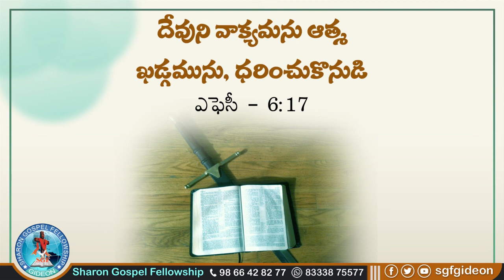23-08-2021 అరుణోదయ వాక్కు || Daily Promise || Dr. Daniel || Telugu Short Message || Today Gods Word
Sharon Gospel Fellowship
for daily promises send your name and place

Sharon Gospel Fellowship,
SGF, SGF Church, SGF Akividu, SGF SRP Agraharam, SGF Dumpagadapa, SGF Mandhapadu,
SGF Kollaparru, SGF Narasapuram, SGF Bhimavaram, SGF Devapudi, Bro.Gideon garu,
Vanitha Gideon garu, Daniel Gideon, Grace, Latest Telugu christian Messages,
Latest Telugu christian Songs, Latest Telugu christian Short Messages,
Latest Telugu christian Motivational Messages,
Latest Telugu christian Inspirational Messages,
Latest Telugu christian Video Songs,
Latest Telugu christian Video Messages,
Latest Telugu christian Videos,
Telugu christian messages, Telugu christian songs, Telugu christian videos,
telugu short messages, daniel short messages, every sunday worship live  @ 11am
every friday ladies worships live @ 10am, motivational messages,
spiritual messages, spiritual songs, spiritual videos, telugu christian worship songs,
telugu christian testimonies, bible quizes, bible histories, bible topics,
christian devotional songs telugu, christian worship songs, christian messages,
christmas messages, christmas songs,christmas videos, telugu christian video songs,
telugu christian songs all, easter messages,telugu easter messages, easter songs,telugu easter songs, grace songs, daniel messages, gideon messages, vanitha gideon messages,
Latest Hit song, Latest new song, new songs, 2021 songs, 2021 new songs, 2021 latest songs,
latest corona songs, new christian songs, latest 2021 songs, jesus songs, jesus latest telugu songs, jesus hit songs, heart touchig songs, 2021 heart touching songs, latest hit songs,
new christian latest songs, 2021 christian songs, 2021 jesus songs, latest jesus songs,